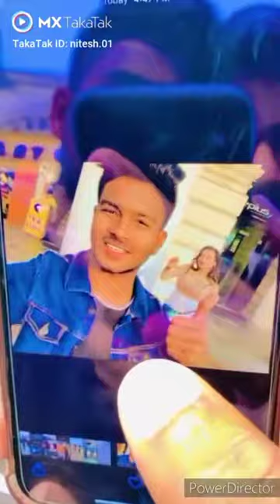Ek to kam jindagani usse bhi kam hai jawani pyar do pyar lo Nora Fatehi Neha Kakkar 2